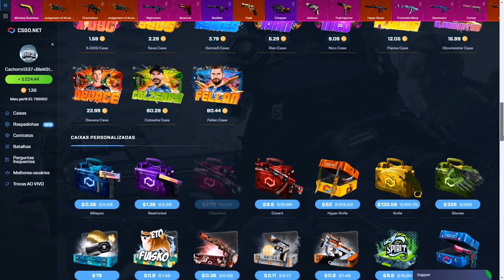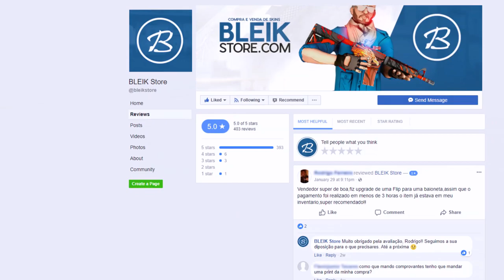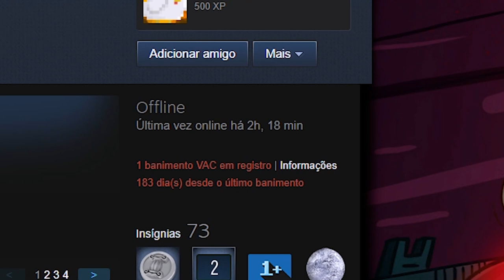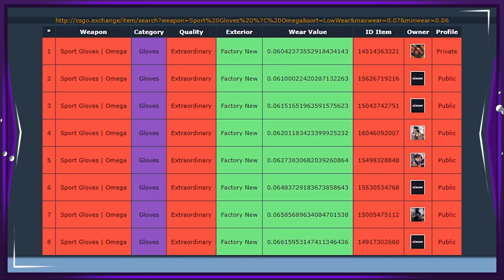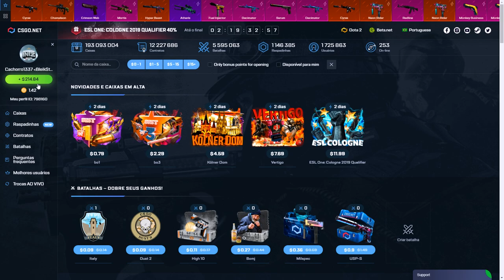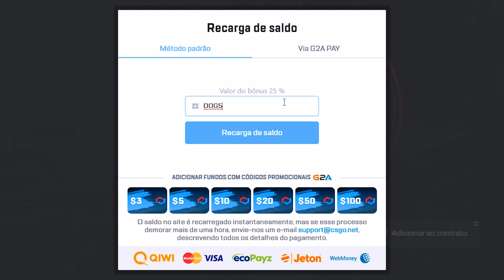VAC no INVENTÁRIO COM a LUVA COM MELHOR FLOAT do MUNDO no CS:GO (R$80.000 perdidos)